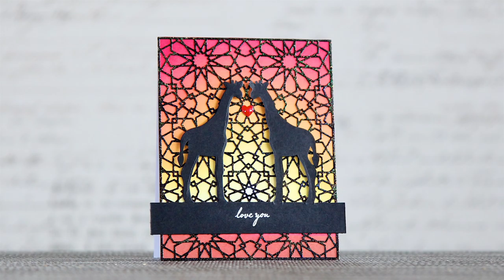Altenew Baby Zoo Giraffes in love in African sunset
This video is part of collaboration blog hop between Altenew and WOW! Embossing Powder. You can start at Altenew HQ